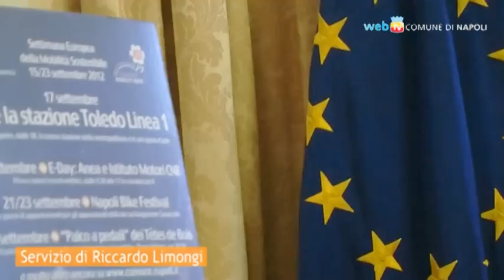Settimana Europea della Mobilità Sostenibile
Il calendario del Comune di Napoli per l'iniziativa promossa dalla Commissione Europea prevede anche l'apertura della stazione Toledo della Metropolitana, il Napoli Bike Festival ed il concerto dei Têtes de Bois con il loro "Palco a pedali", la cui energia viene generata dalle pedalate in bicicletta.